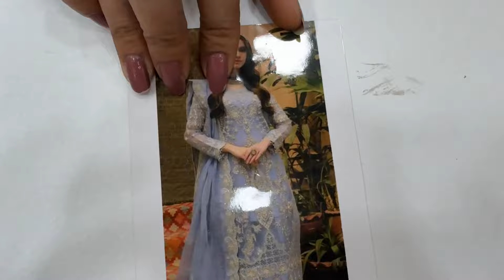चुप रहें तो कुछ भी बोलते हैं ये लोग 📲 8700824673